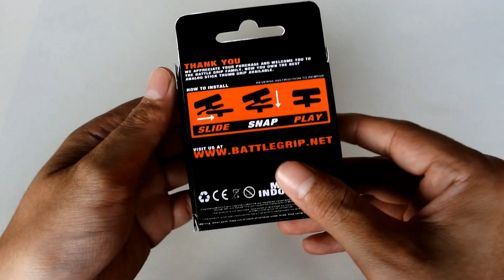Review Battlegrip BOLA & Battlegrip SCOPE // 7GHOST Indonesia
Yang berminat beli Battlegrip dan dapat potongan 10 % follow link di bawah ini ya

Online / Offline store :
Jakarta